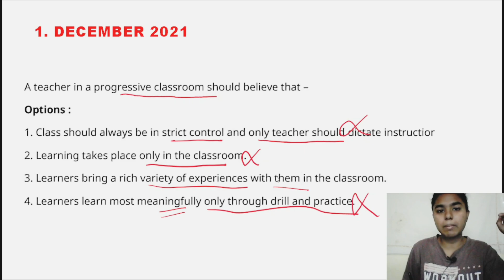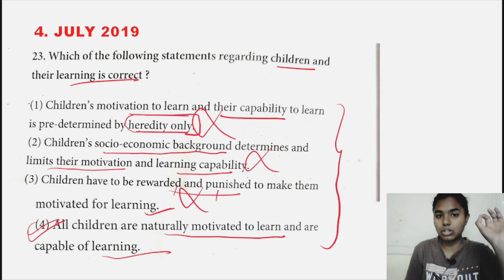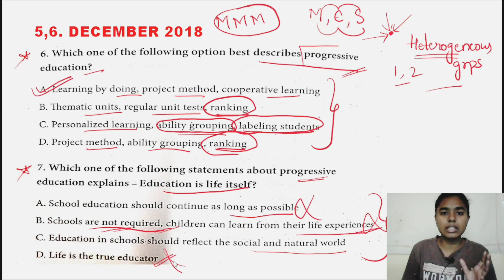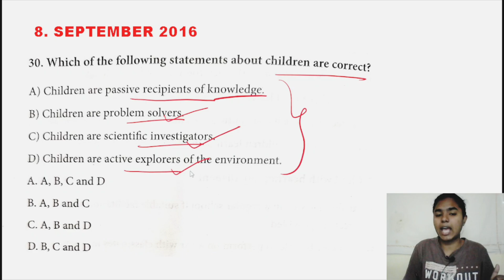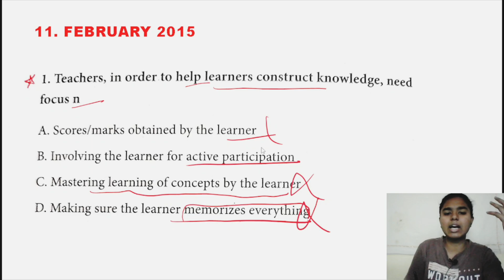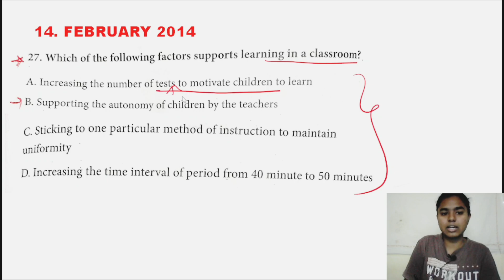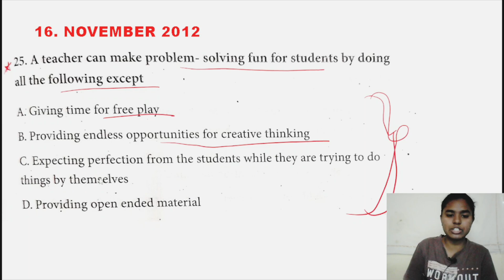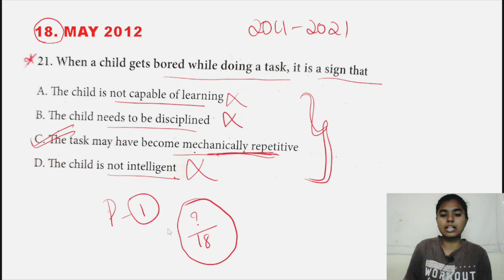Child Centered Education Previous Questions | Ctet Paper 1 | Cdp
Child centered education previous questions
Ctet paper 1,cdp,

list=PLCHGPMidF_DYz4piBlysM7IJsBbnuUzSv